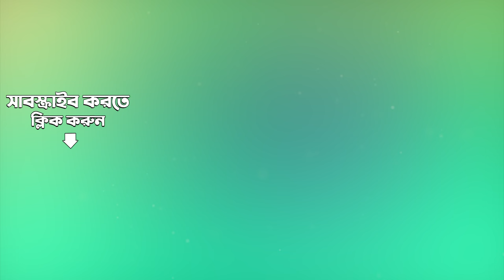Akhila-Bimane Taba Jaya-Gane | Mahishasura Mardini | Krishna Dasgupta | Audio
Since 1914 The Gramophone Company (now Saregama) has had an unbroken tradition of Sharad Arghya, puja songs specially and exclusively selected and released to mark the Durga Puja festivities. Over the decades, the most outstanding musicians and singers have been proud to be invited to be part of this elite group — a real who's who of the music world in Bengal. to listen to this song will make you revisit the older days when new songs released during the Pujas was a great sensation.

Listen to Akhila-Bimane Taba Jaya-Gane sung by Krishna Dasgupta from the album Mahishasura Mardini.

Song: Akhila-Bimane Taba Jaya-Gane
Album: Mahishasura Mardini
Artist:  Krishna Dasgupta
Music Director: Pankaj Kumar Mullick
Lyricist:  Bani Kumar